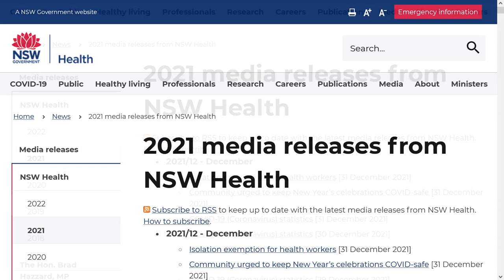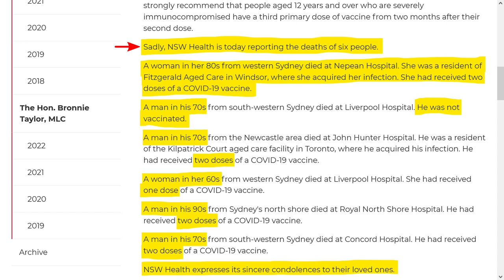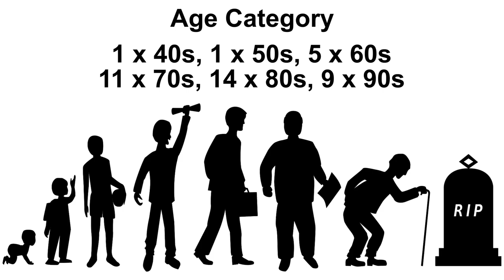One Month of Vaccination Status COVID Death Data New South Wales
Most states of Australia don’t publish the vaccination status of covid victims except one, New South Wales. So in this video, I’ve collated one month of data from 2nd December 2021 to the 2nd January 2022 including vaccination status.

The Tyranny of Opinion: Conformity and the Future by Russell Blackford

You can find all this data on the NSW Health website in their media releases section It’s kind of tucked away. You have to click on the particular day’s COVID-19 statistics to get that day’s information. If for example, you want to check last week’s statistics, you have to click on 2021 on the side menu. Let’s do that. Scroll down until we find the COVID data for 31st of December 2021 and click on that. You’ll have to scroll down until you find the word “sadly”. They always introduce the details of the victims by using the word “sadly”.

“Sadly, NSW Health is today reporting the deaths of six people. A woman in her 80s from western Sydney died at Nepean Hospital. She was a resident of Fitzgerald Aged Care in Windsor, where she acquired her infection. She had received two doses of a COVID-19 vaccine. A man in his 70s. He was not vaccinated. A man in his 70s. He had received two doses. A woman in her 60s. She had received one dose. A man in his 90s. He had received two doses. A man in his 70s. He had received two doses of a COVID-19 vaccine. NSW Health expresses its sincere condolences to their loved ones”

So what I did, I went through 30 days of data and collated all the information. Here’s what I found. Between 2nd December 2021 and 2nd January 2022, 41 people died. 21 were men, 20 were women. 1 person was in their 40s, 1 was in their 50s, 5 in their 60s, 11 people in their 70s, 14 people in their 80s, and 9 people were in their 90s. When it comes to vaccination status, 3 people had 3 doses, 24 people had 2 doses, 2 people had 1 dose, and 12 people were unvaccinated. In terms of percentages, 29.3% of people who died of COVID were unvaccinated, while 70.7% had at least one dose of vaccine. It should be noted that according to NSW Health, 95% of people aged 16 and over have received at lease one dose of COVID-19 vaccine. I’m not here to comment on the figures. I’m just here to report them, something that media and government officials don’t seem to want to do. See, it wasn’t that hard, was it? I’m just a guy sitting behind a crappy laptop, and I was able to do it. Why can’t the state governments of Australia do it? It’s not because they can’t, it’s because they don’t want to. And for me, that’s a reason to distrust them.